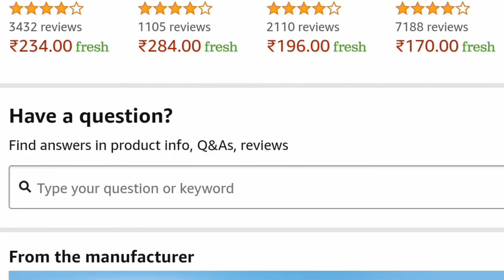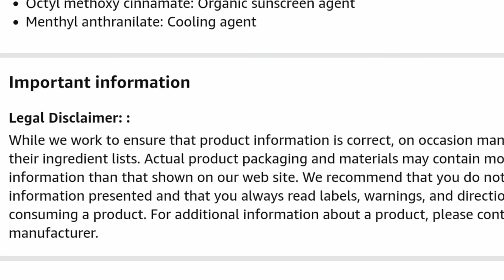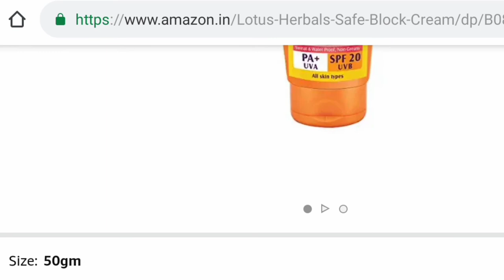Lotus Herbals Sunscreen SPF 20 PA+ | Lotus Herbals Sunscreen SPF 20 PA+ Use In Hindi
Lotus Herbal product,
best night cream,
how much sunscreen,
skin whitening treatment,
applying sunscreen,
how to apply sunscreen,
Lotus herbal night cream,
Lotus herbal product,
best serum for oily skin,
Lakme product,
Lotus Herbal whiteglow serum,
Rang Gora kaise kare, Lotus ecostay lipstick, sunscreen kaise hoti hai, sunscreen kaise use kiya jata hai, sunscreen kaunsa achha hota hai, which sunscreen is best, spf kya hai, which spf is best, which spf to use, which spf sunscreen should i use, which spf is good for face